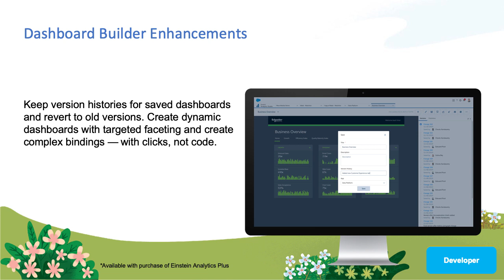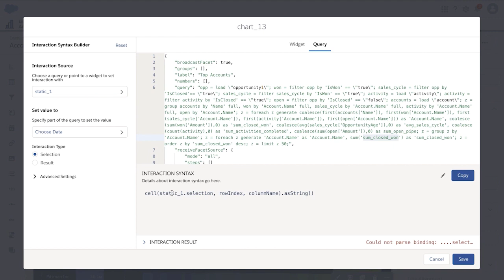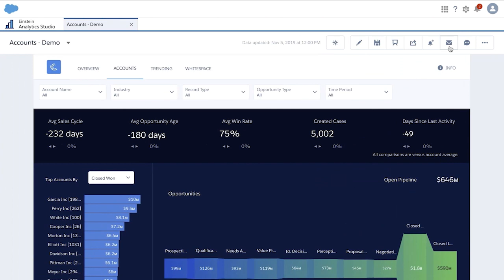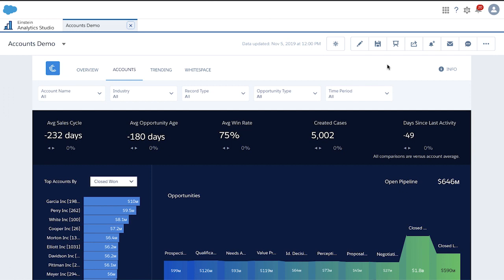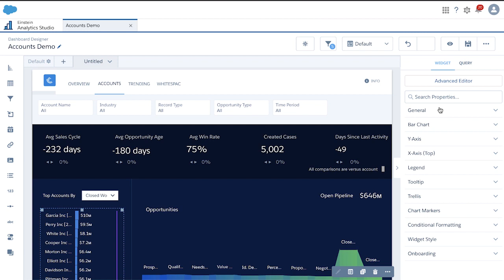Dashboard Builder Enhancements (Analytics)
To find out more, check out